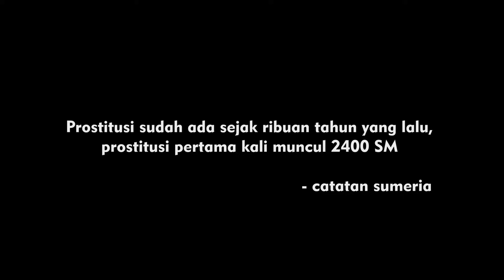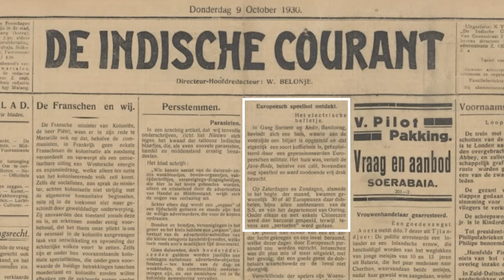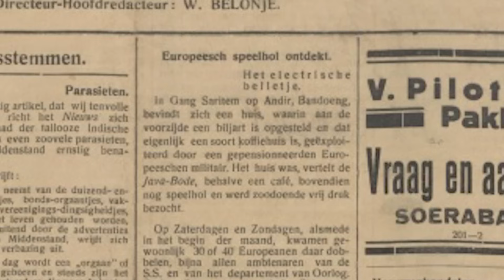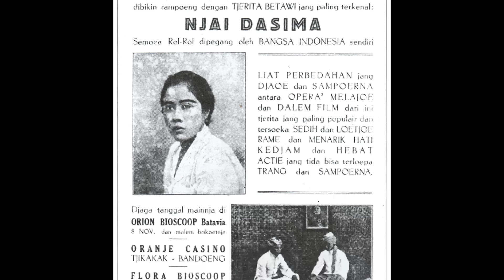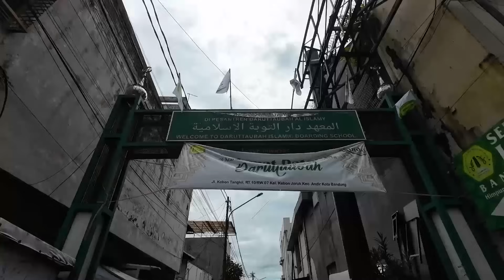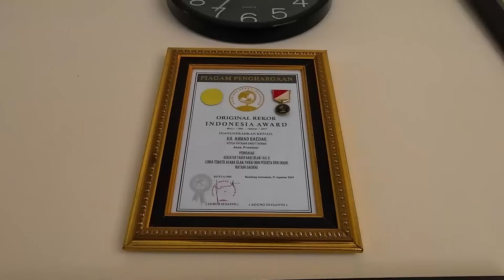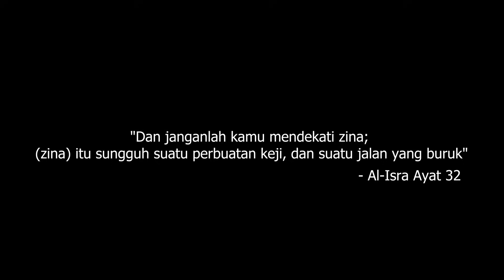Sejarah SARITEM masa kolonial Belanda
De locomotive dan de indies courant melaporkan tahun 1930 memuat berita “ di gang saritem op andir terjadi penggrebekan disebuah rumah didalamnya ada meja billiard, telah bermain dadu sebanyak 30 sampai 40 orang, hampir semua perwira dan departemen perang. Orang eropa dan beberapa tionghoa memainkan perjudian. Tersangka dalam kasus ini adalah berkebangsaan china “ itulah berita yang di muat oleh de indies courant 9 oktober 1930. Penggalan dari koran Belanda ini memastikan bahwa dulu disini pernah ada bisnis terselubung. Bisnis terselubung tersebut biasanya berkaitan dengan perjudian dan prostitusi, kalau berbicara tentang prostitusi berbicara tentang pekerjaan haram yang sudah berumur cukup lama, menurut catatan sumeria pekerjaan ini sudah ada sejak 2400 SM.

Sumber :
KITLV
WERELD CULTURE NL
bandung bergerak
kumparan